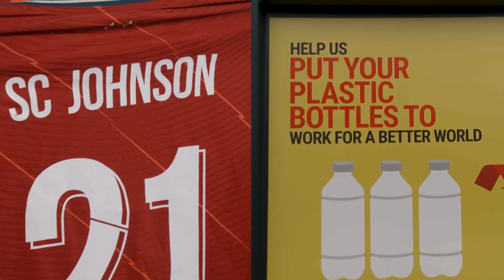SC Johnson and Liverpool Football Club Score with Plastic Reuse Partnership to Tackle Plastic Waste!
SC Johnson has teamed up with Liverpool Football Club to help tackle the plastic waste issue. We have created a closed loop recycling model for the more than 500,000 plastic bottles used at Anfield Stadium each season. LFC fans will have the opportunity to dispose of their plastic waste (plastic bottles) in specially designed receptacles, allowing SC Johnson to collect the plastic and repurpose it as new Mr Muscle® trigger bottles, closing the recycling loop.

We are very proud of our partnership with LFC, to learn more about our work and goals.

Be sure to follow our journey as we work towards a cleaner, more sustainable world: